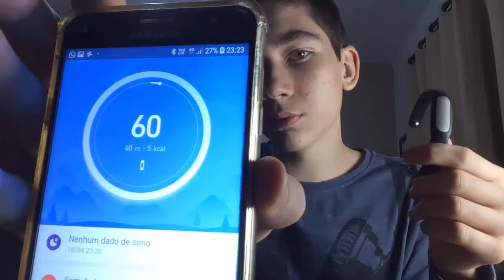Descubra a verdade sobre as pulseiras da Xiaomi.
Nesse vídeo eu falo oque eu achei das pulseiras da Xiaomi, no geral, não gostei nem um pouco delas !